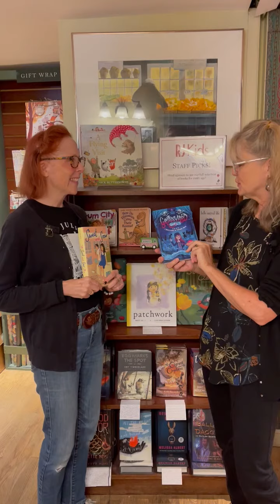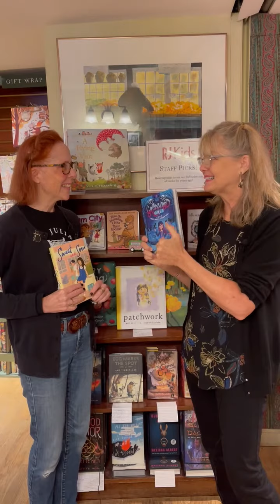Jamie Recommends: 1-2-3-4, I Declare a Thumb War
Perfect for your 8-12 year old reader who is as excited for spooky season as we are! Five friends who tell eerie tales by night and navigate middle school drama by day.

Get a copy of 1-2-3-4, I Declare a Thumb War by Lisi Harrison and Daniel Kraus